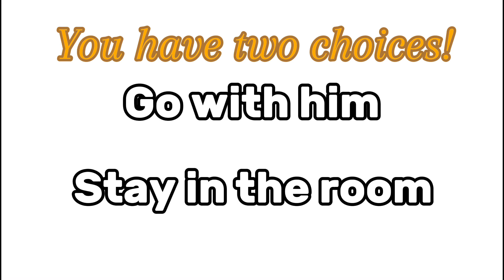Mystical Grandeur 1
Studio Porcelain is…
KOKOxSAN (me) - Editor
@HenryFromCommunications - Picrew Designs (will appear in next video)
@EddieAKANorman - Assistant Editor/Resident Emo
@frenchpureblooddraws - He runs the blog this is for (broken-american-idiot) with his sister
@ESCHemlock - Story
@VioletTheSk8erGirl - Jay’s sister